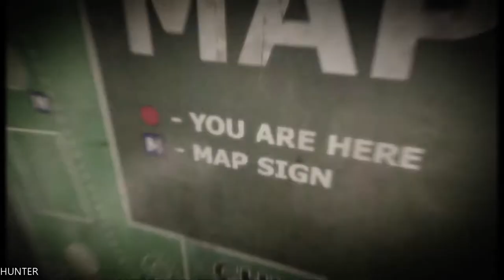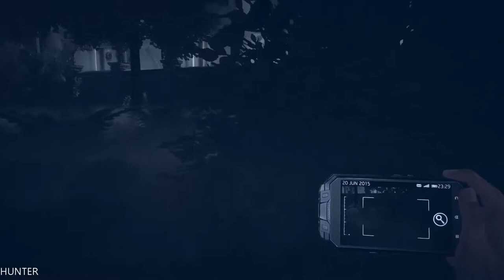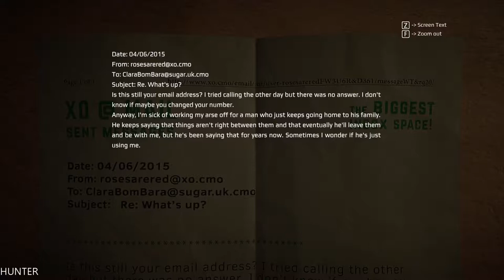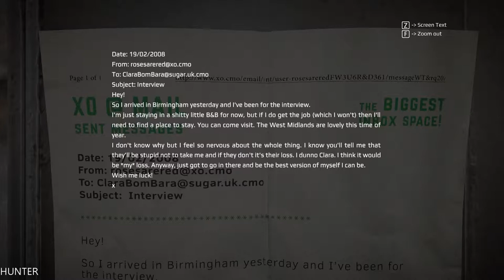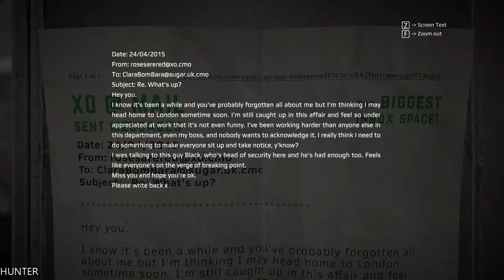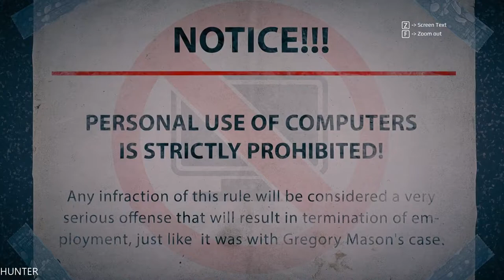Get Even - Let's Play Part 9 GTX1080TI & INTEL I7 7700K (1080p)